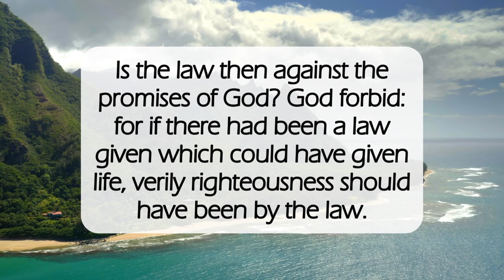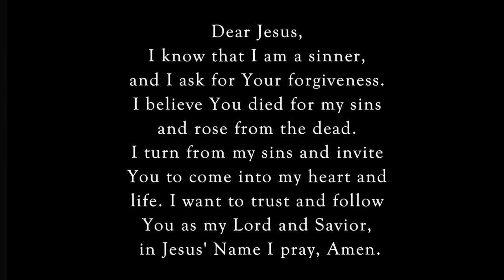Promise by Faith✝️dailyword